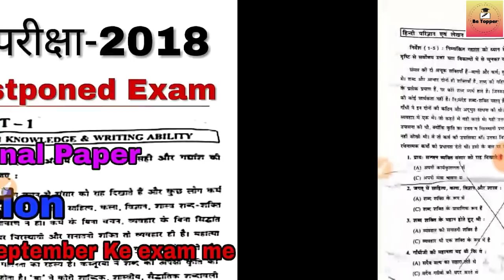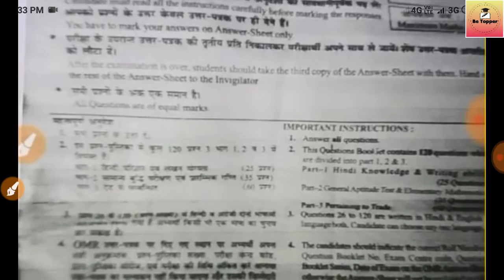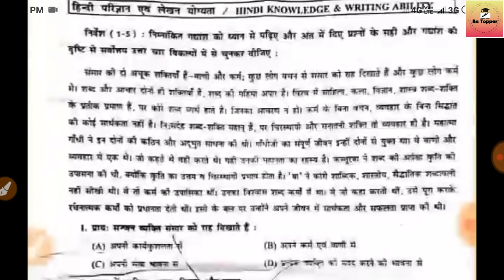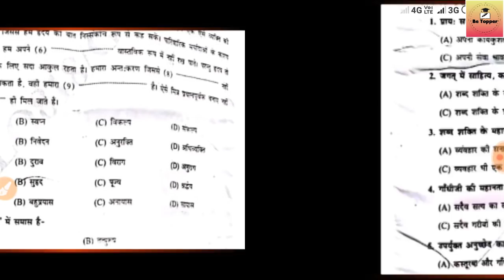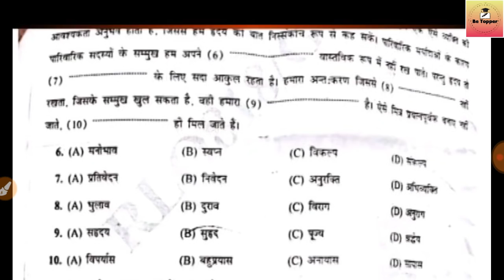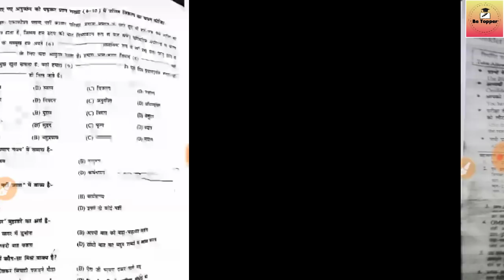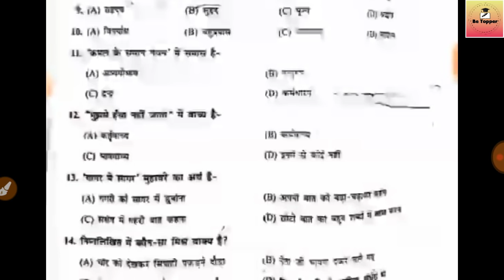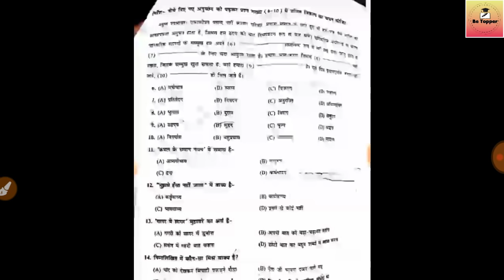Tubewell Operator 2 September Exam Leak Paper With Solution||Tubewell Operator Exam Postponed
UPSSSC TUBEWELL OPERATOR EXAM HAS BEEN POSTPONED